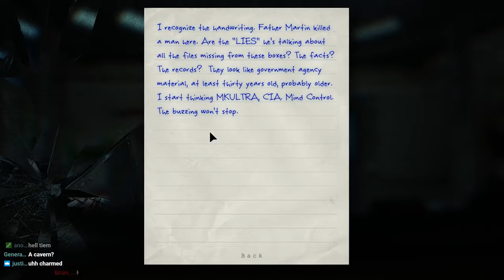Outlast with Iry (Part 18) - The Screaming Closet